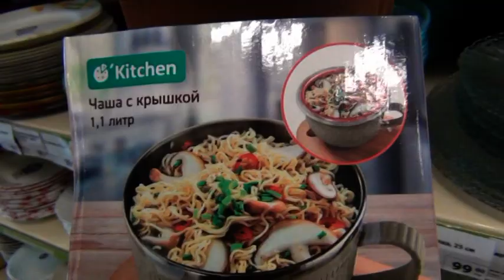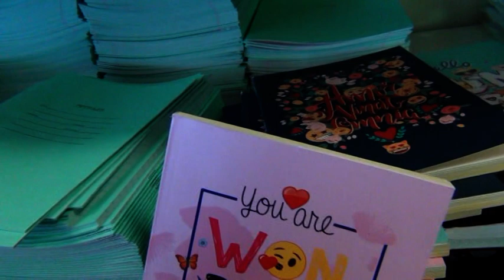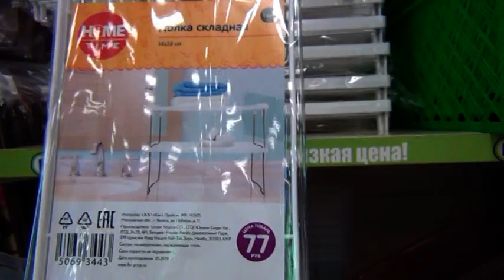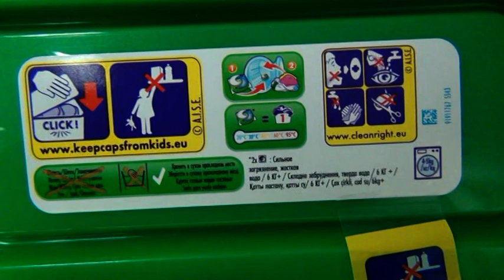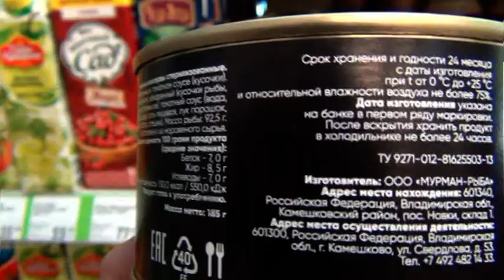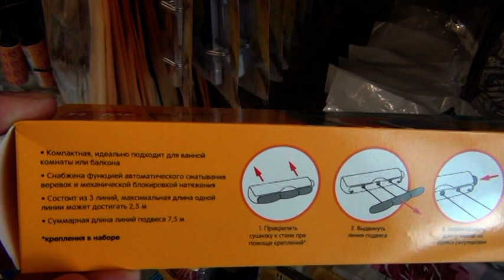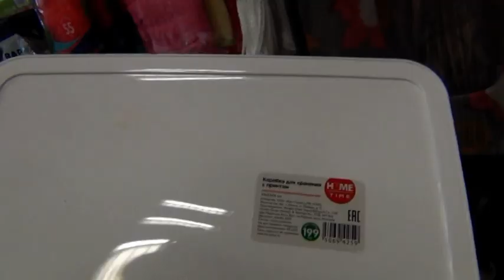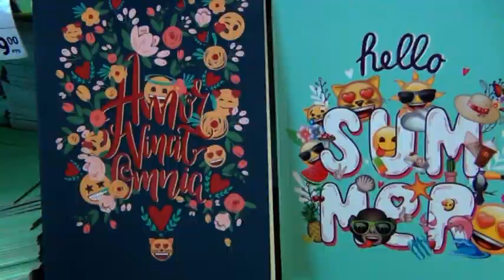УЖАСНЫЙ ЗАПАХ в остальном ОТЛИЧНО🏡 ФИКС ПРАЙС ОБЗОР полочек FixPrice🌻 скоро СЕНТЯБРЬ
Приветствую всех зрителей! Добро пожаловать на мой канал!
Все обзоры магазинов делаю в г. Екатеринбуре и в г.Каменск –Уральском.

Фикспрайс FixPrice Вера Ларина